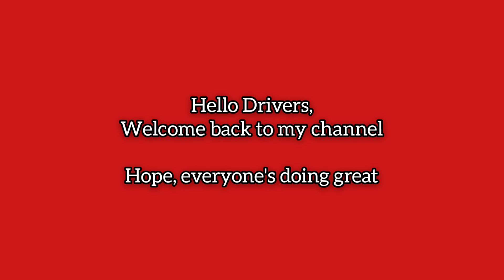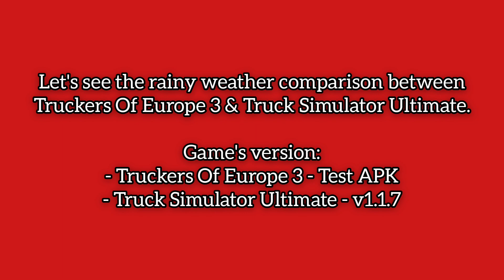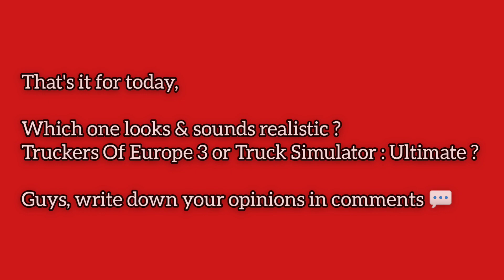Truckers Of Europe 3 VS Truck Simulator : Ultimate | Rainy Weather Comparison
Must Watch⤵️

ABOUT CHANNEL:

Hello Guys,

In this gaming channel you'll get various android/iOS gameplays. If you're a Simulation game lover then this channel is for you.

TRUCKERS OF EUROPE 3 BETA DOWNLOAD
TRUCKERS OF EUROPE 3 DOWNLOAD
TRUCKERS OF EUROPE 3 DOWNLOAD LINK
TRUCKERS OF EUROPE 3 FIRST LOOK GAMEPLAY
TRUCK SIMULATOR EUROPE 3 DOWNLOAD
SAIU DOWNLOAD TRUCK SIMULATOR EUROPE 3 NOVO JOGO DE CAMINHOES PARA ANDROID PREMEIRA GAMEPLAY
SAIU TRUCK SIMULATOR EUROPE 3 (NOVO JOGO DE CAMINHOES REALISTA PARA ANDROID)
TRUCKERS OF EUROPE 3 BY WANDA SOFTWARE FIRST LOOK IMPRESSION
TRUCKERS OF EUROPE 3 (TSE3) FIRST LOOK GAMEPLAY TEST VERSION RELEASED
TRUCKERS OF EUROPE 3 (TSE3) - RAINY WEATHER, CHASSIS & CUSTOMIZATION GAMEPLAY
AMAZING GRAPHICS, THIS IS NOT A PC GAME - TRUCKERS OF EUROPE 3 FIRST LOOK & GAMEPLAY
MUST WATCH, HOW TO REFILL PETROL & SLEEPING
TRUCKERS OF EUROPE 3 ANDROID GAMEPLAY
HOW TO CLEAN TRUCK IN TRUCKERS OF EUROPE 3 (TSE3) TUTORIAL VIDEO
TRUCKERS OF EUROPE 3 BY WANDA SOFTWARE - HOW TO DOWNLOAD REFUEL & SLEEP, CUSTOMIZATION & MORE
TRUCKERS OF EUROPE 3 BY WANDA SOFTWARE ALL TRUCKS FOR BETA
A SUNNY DAY IN ZURICH - TRUCKERS OF EUROPE 3
DRIVING GAMES NEWS
UPCOMING SIMULATOR GAMES
UPCOMING BUS SIMULATOR GAMES
MAXIMOFF GAMING
SIMULATOR GAMES
BEST TRUCK SIMULATOR
BEST GAMES
30 fps 60 fps
REALISTIC GRAPHICS